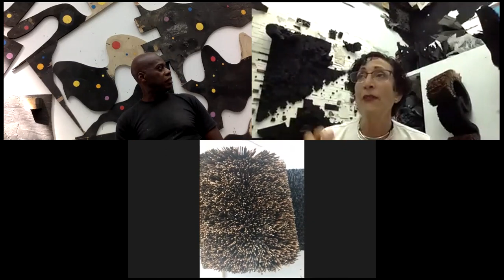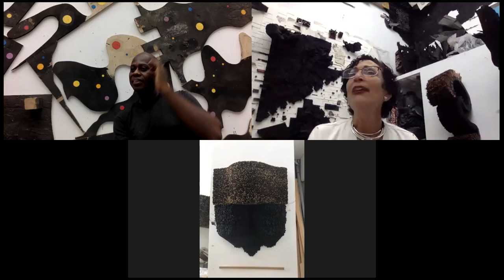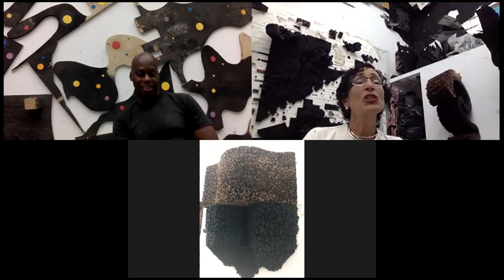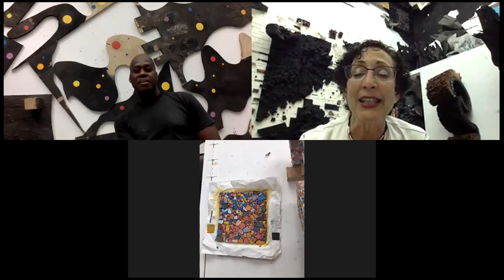Galerie Lelong Conversations | Leonardo Drew with Mary Sabbatino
Joining us from his studio in Brooklyn, viewers got to see a preview of the artist's newest projects; including the materials and processes he is currently engaging with. Leonardo Drew and Mary Sabbatino also discussed his first outdoor installation, City in the Grass, which was commissioned by Madison Square Park Conservancy in 2019. The work is currently on view at the North Carolina Museum of Art, Raleigh, and will travel to the Mississippi Museum of Art.